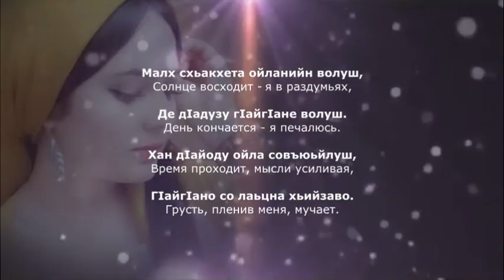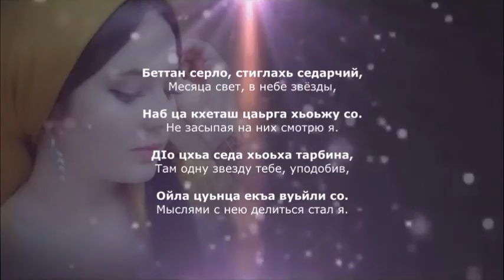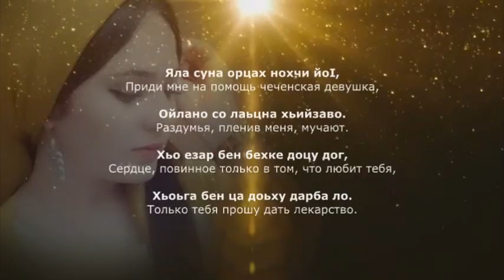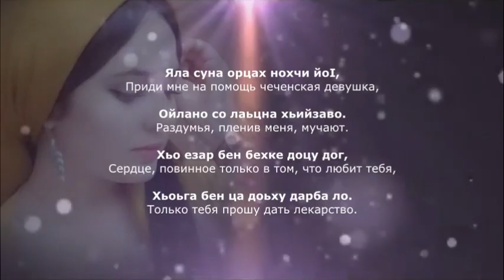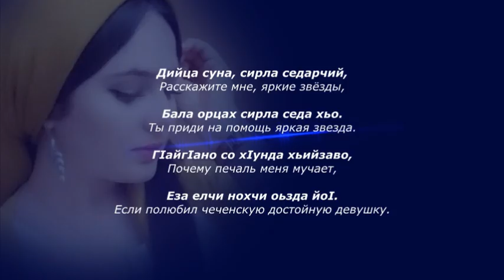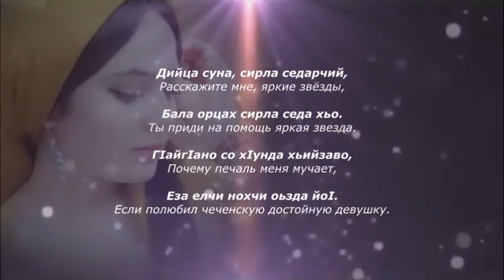Рамзан Абумуслимов - Седарчий. Чеченский и Русский текст.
Скачать Чеченско-Русский, Русско-Чеченский переводчик Dosh